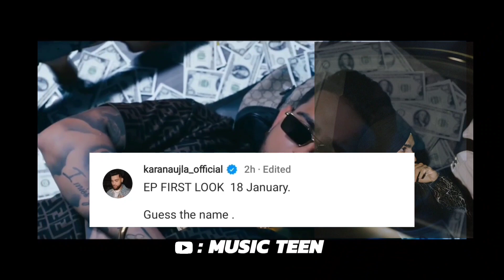Brand new ep : Don't look 2 coming on 18 january | karan aujla new song